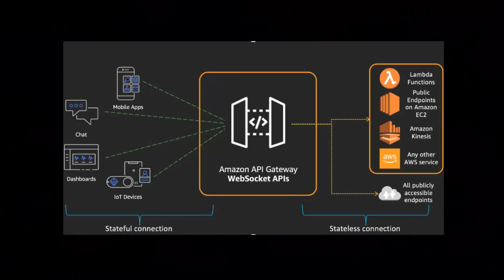¿Que es Websocket?